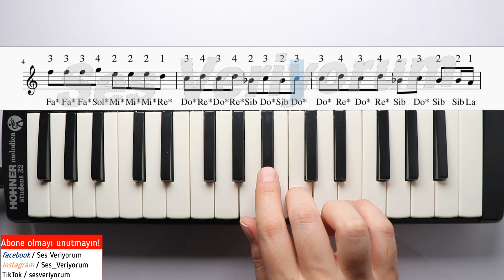Bergen - SEN AFFETSEN BEN AFFETMEM Melodika Notaları